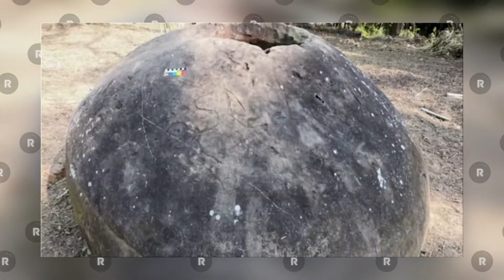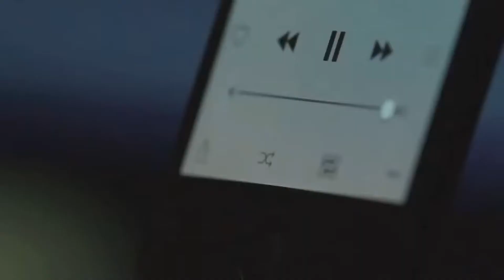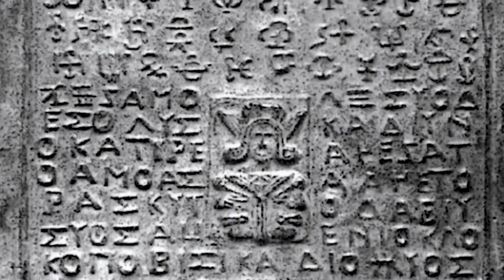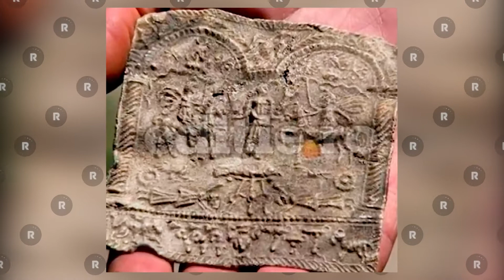10 mystiska arkeologiska upptäckter som chockade världen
10 arkeologiska upptäckter som chockade världen. Vi älskar gamla mysterier på den här kanalen. Vi är alltid på jakt efter de mest mystiska fynden från det förflutna för att dela med oss till dig, och vi blir aldrig besvikna på vad vi hittar när vi letar! Detta är ännu en video full av mysterier och gåtor, varav vissa är några hundra år gamla och andra några tusen år gamla. Otroliga berättelser, intressanta fakta, kuriosa runt om i världen, arkeologiska upptäckter, allt här i kedjan nucleor.